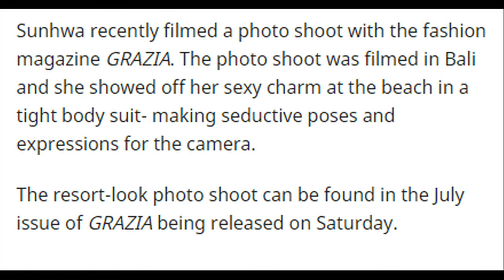150621 SECRET's Sunhwa Poses For Fashion Magazine GRAZIA At A Beach In Bali